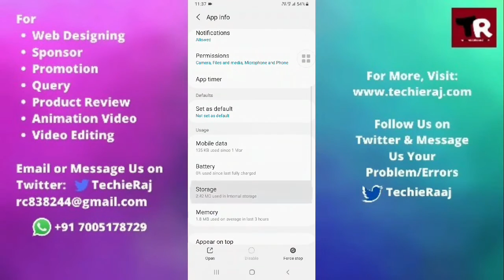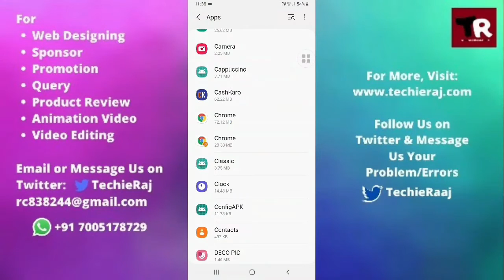Samsung Z4 Camera Error Problem Solved